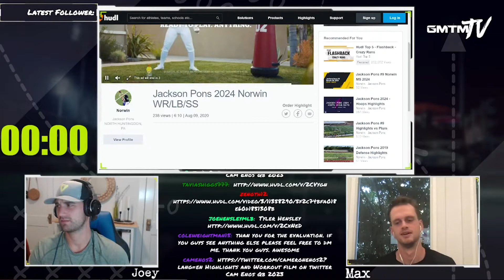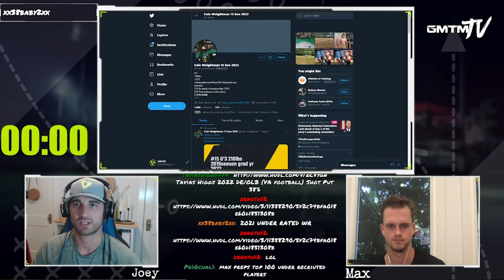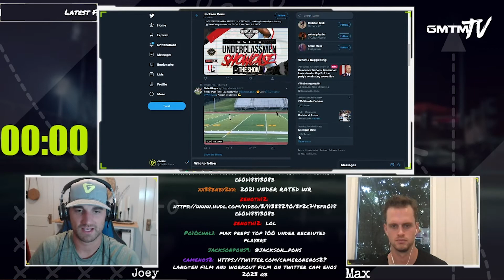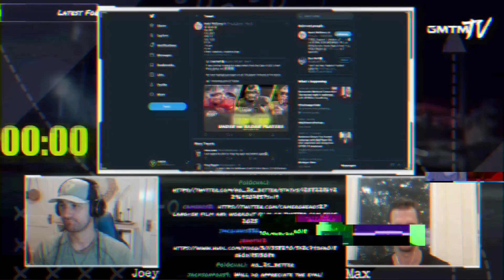Jackson Pons | The Breakdown with Max Browne | GMTM.tv On Twitch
Tune in every Tuesday & Thursday @ 8pm ET for GMTM.tv on Twitch ➡️

We are the home of the Elite11 & Dick's Sporting Goods digital combines!